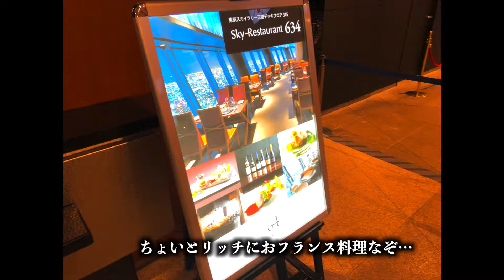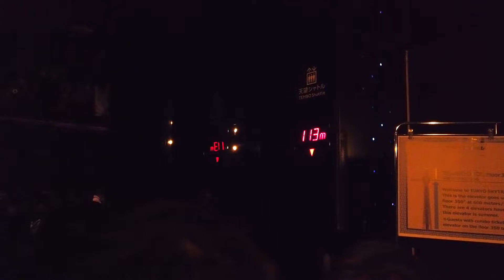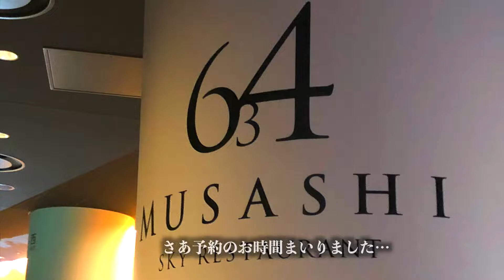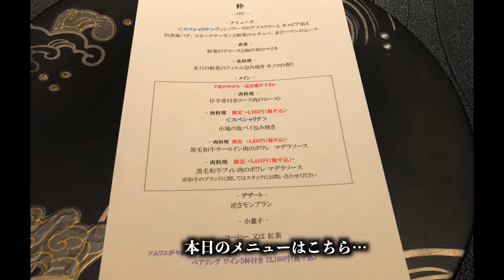【東京グルメ】東京空中散歩 ㊗️初スカイツリー登頂！そして…レストラン６３４（ムサシ）でグルメ探訪！メニュー全公開！「スカイツリー＆６３４」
月崎探検隊第36
弾調査報告

初めて登っちゃいましたよ！
「東京スカイツリー」
いや〜いろんな意味ですごかった！！
でもってそちらでおフレンチなぞ…
東京夜景を一望しながらの
秀逸グルメ全公開！
どんなもの食べたかですって？
ぜひこの動画ご覧くださいね！
ではどぞ！！

・「Sky Restaurant 634 (スカイレストランムサシ)
　住所：東京都墨田区押上1-1-2　東京スカイツリー天望デッキ内

みなさまのおかげで一周年迎えさせていただきました！
2021年11月12日（金）午前11時オープン！
金土日祝　11：00〜17：00 営業です。

大好評「月崎ムーン」のスピンオフ版。
　「月崎探検隊」
いつもの古民家を飛び出してここ市原市月崎や房総半島、はたまたそれにまつわる素敵なスポット探検リポート！
市原​市​​
レストラン レストラン６３４